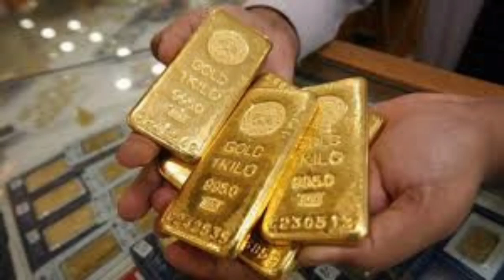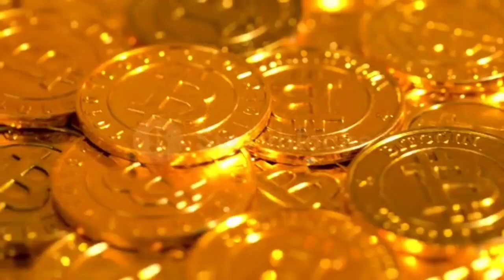बहुत कीमती हैं ये चीज मिल जाए छोड़ना मत सोना बनता हैं इससे जितना चाहो उतना बनाओं//